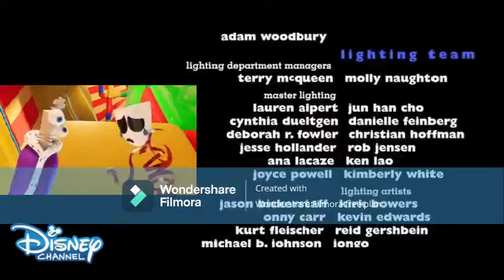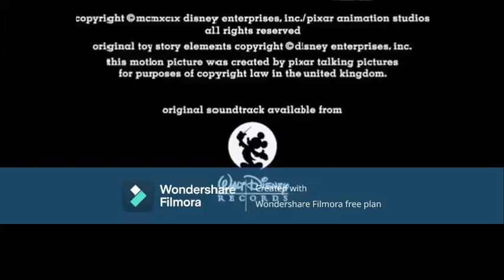digital cirus the movie